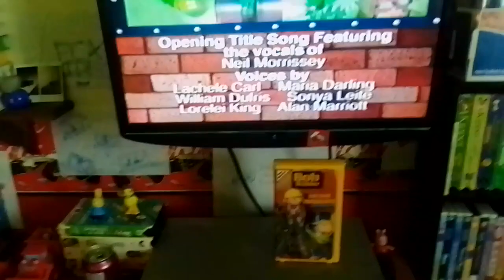Closing To Bob The Builder: Building Friendships 2003 VHS